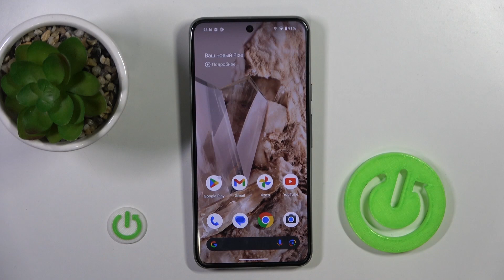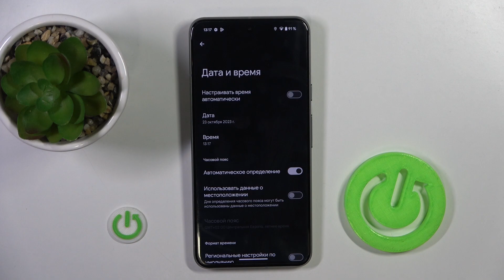Устанавливаем время и дату на Google Pixel 8 | Как установить время и дату в телефоне Google Pixel 8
Всем привет! В этом видео мы покажем как установить время и дату в Google Pixel 8. Если у вас сбилось время и дата и вы не знаете как поставить правильное время и дату на Google Pixel 8. Тогда это видео поможет с решением вашей проблемы. В сегодняшнем видео мы пошагово расскажем и покажем как установить время и дату в Google Pixel 8.

Как поставить время в Google Pixel 8? Как поставить дату в Google Pixel 8? Что такое автоматическое время и дата в Google Pixel 8?